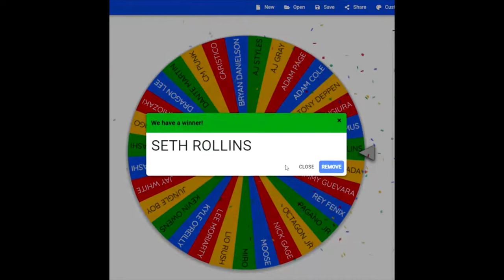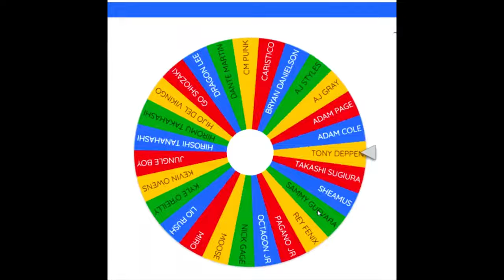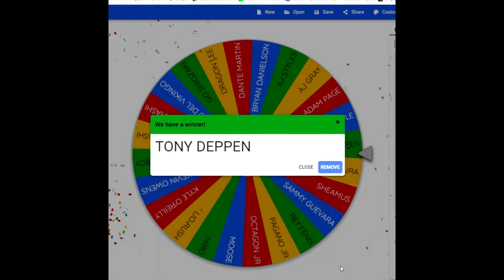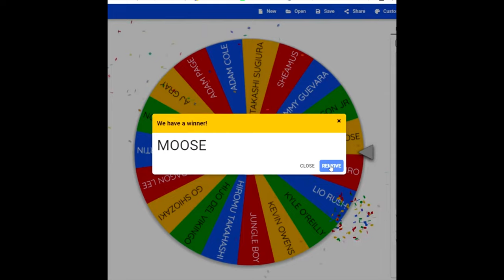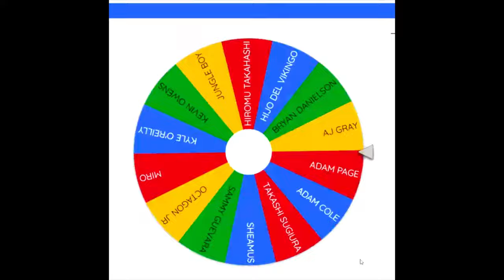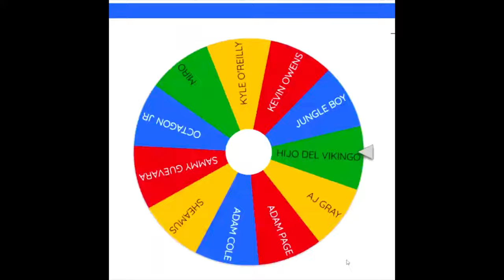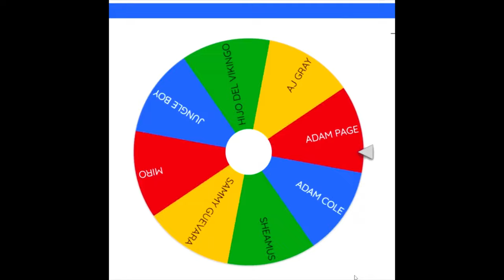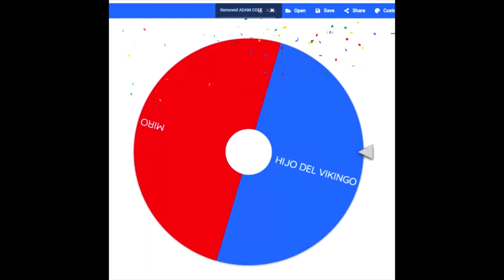WWE2K22 NEW BEST IN THE WORLD TOURNAMENT 2022 EPISODE# THE DRAW.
WWE 2K22
NEW TOURNAMENT
THE DRAW